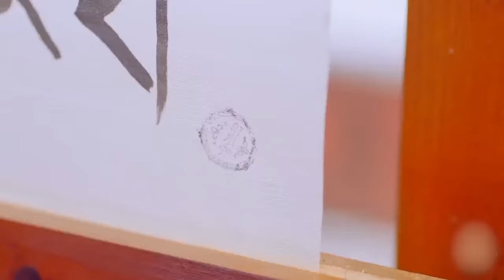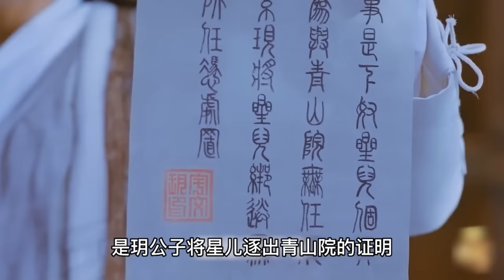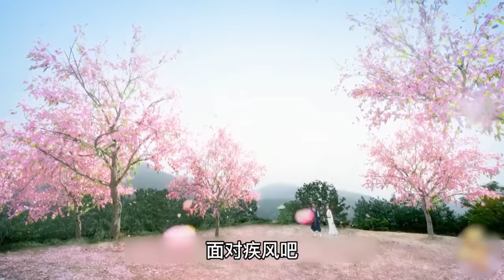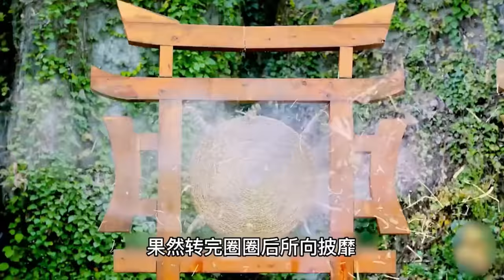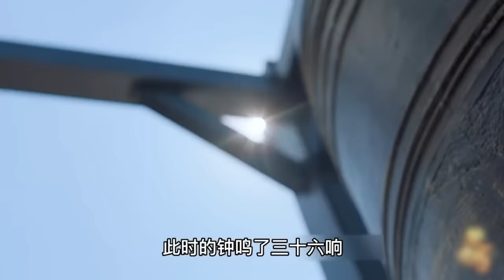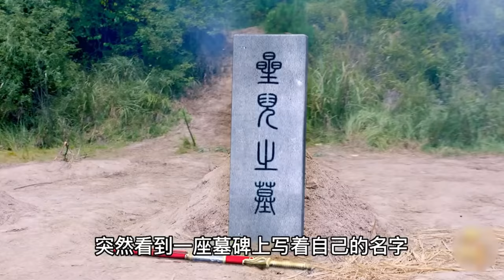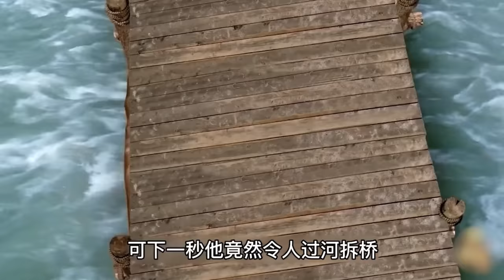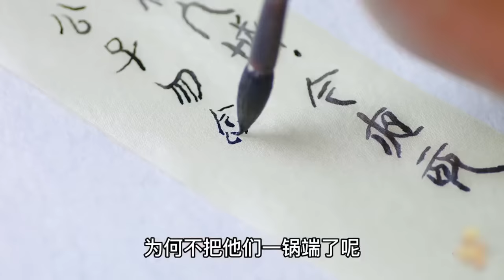一口气看完现象级古装剧《楚乔传》